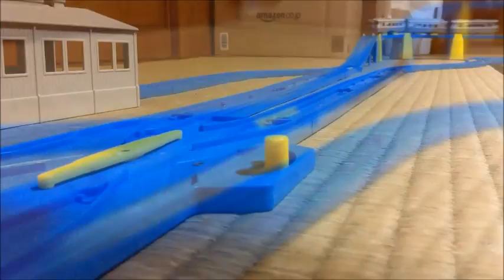プラレール紹介 第249回 DD14 327号機・DD14 332号機牽引 除雪車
2003年に発売されたディーゼルサウンドが妙にリアルな車両です。
後尾車の雪かきは失くしてしまいました。
雪玉を弾き飛ばすアクション機能があります。